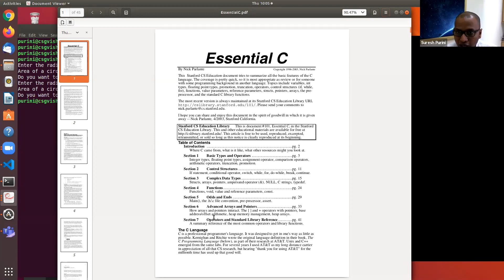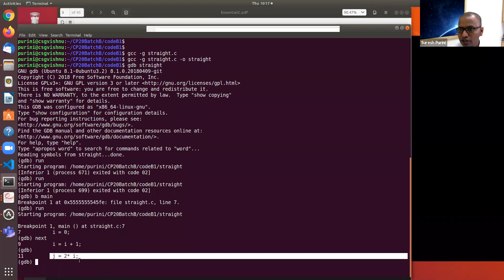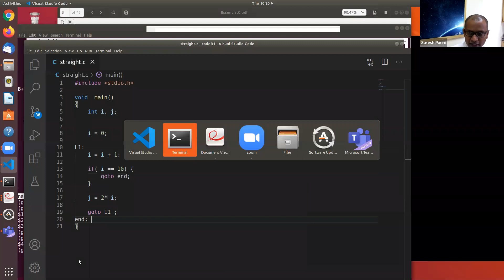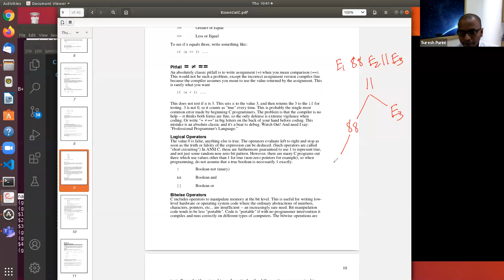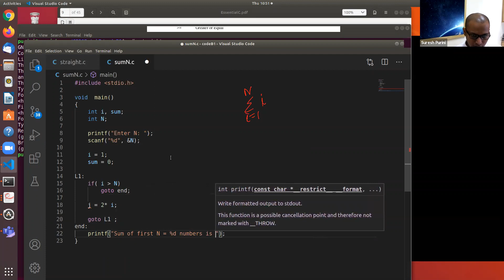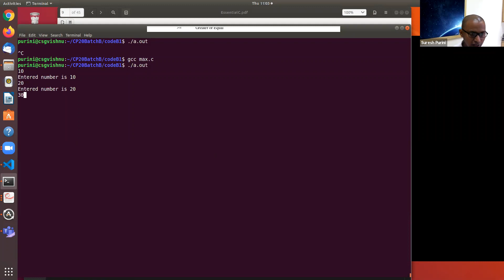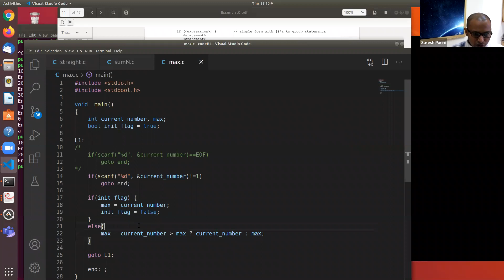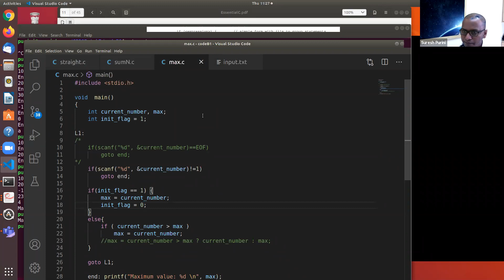L8 GDB Relational Operators If and Goto, Section B1, Computer Programming, Monsoon 2020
1. GDB 101
2. Review of if-else and GOTO
3. Relational operators